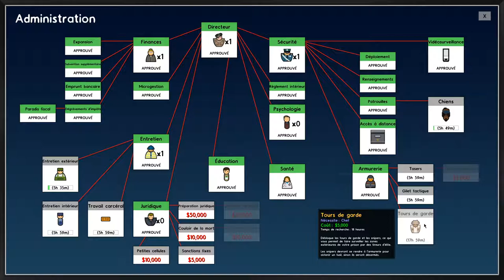Prison Architect - 31 - Détournement de Subvention